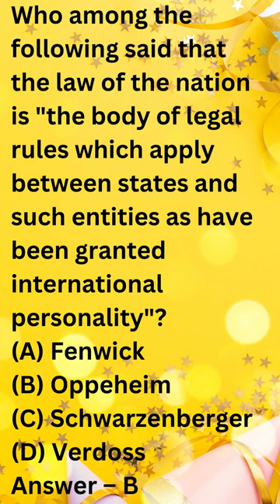Law nta ugc net set gate cuet trending shorts ugcnetset csirnta currentaffair class